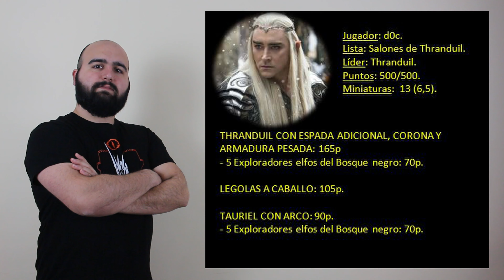500 puntos: Moria (Toro bramador) vs Salones de Thranduil (d0c).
Vamos a ir despidiendo el año y en el vídeo de hoy, nuestro querido amigo Sergio se estrena en el canal con una lista de orcos de Moria acompañados de un morador. d0c le da la bienvenida con una lista friendly de elfos en pijama que acaban de salir de su salón con lo puesto y un carcaj.